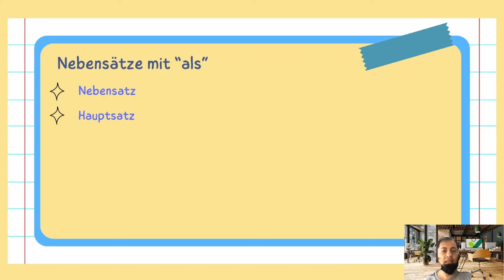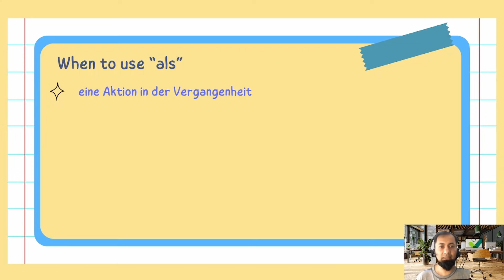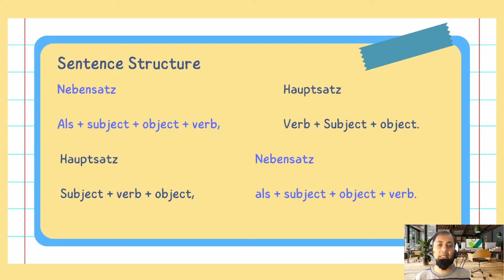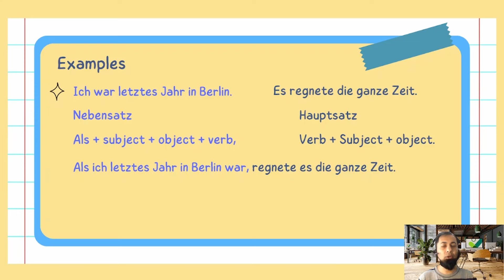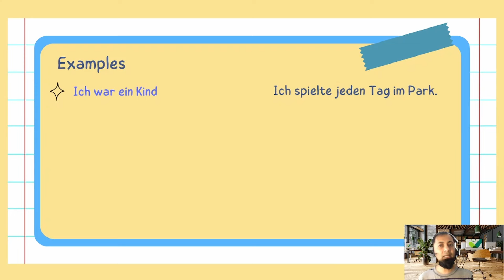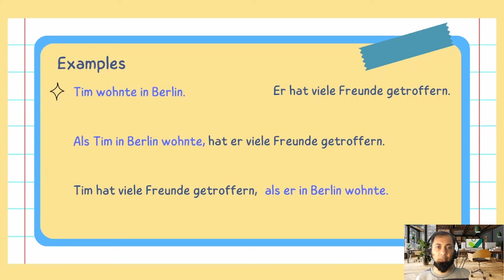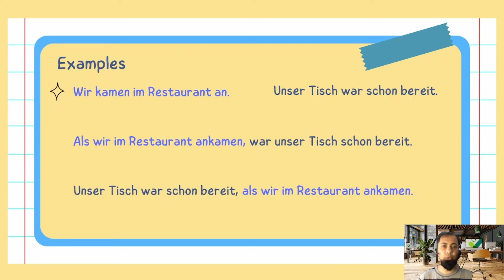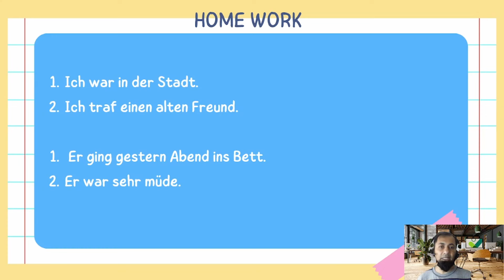"Als" in German Language | Use, Meaning and Sentence Structure | B1 German Course | Lesson 13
Als is a German conjunction and is explained in this lesson of free B1 German course. Als Conjunction is very frequently used in German language. Whenever we want to use "als" as conjunction in German language, we have to use hauptsatz and nebensatz. In this case nebensatz starts with conjunction als. It is possible to put nebensatz first and hauptsatz afterwards or the other way around. In both cases we have to use a different sentence structure for hauptsatz and nebensatz. Sentence structure is also explained with examples in this lesson of free B1 German language course.
Als conjunction is used when we want to describe an event that has happend in past and has not occurred repeatedly.
If an event has not happened in past we cannot use als conjunction to describe that event. Also if the event occurs repeatedly, we cannot use als conjunction to explain it.
At the end of lesson 13 of free German language course an exercise is given to the learners to make their own sentences using the German conjunction als.